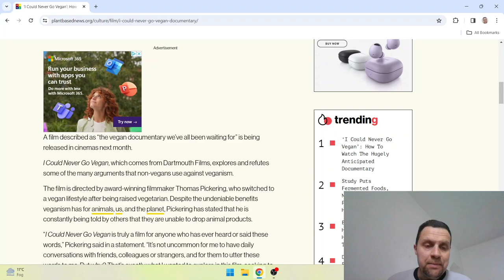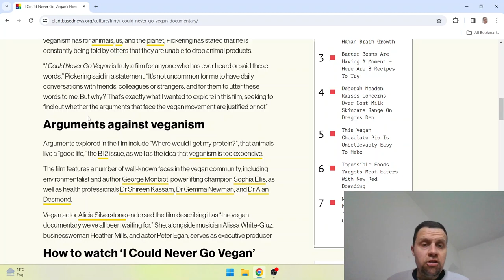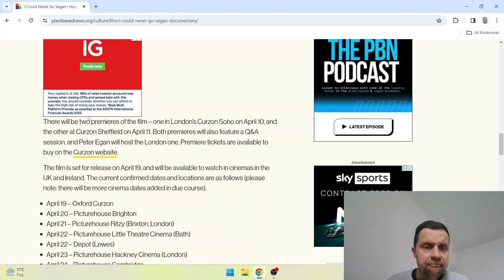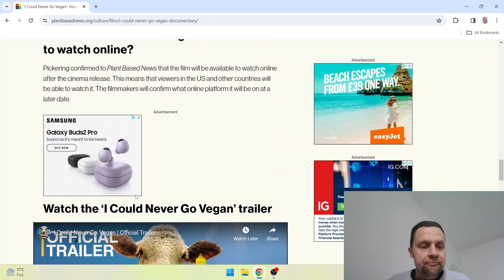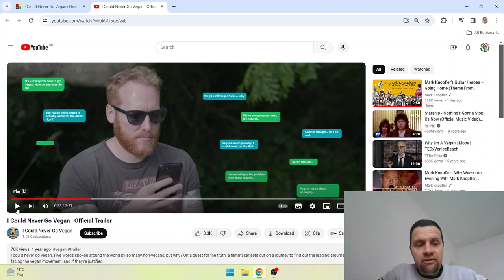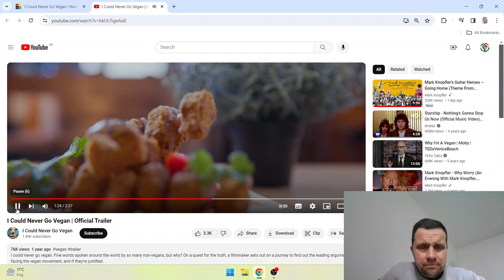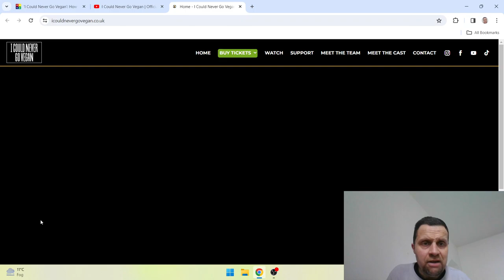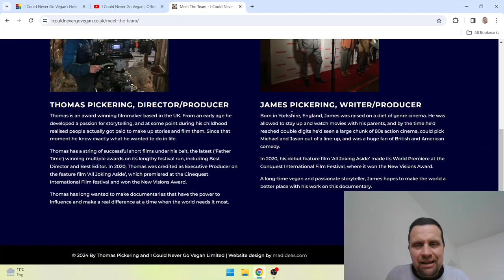New vegan documentary coming to cinemas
I Could Never Go Vegan
New vegan documentary coming out soon

UPDATE: I have now booked a seat to watch this at the Poly in Falmouth on 26th April.